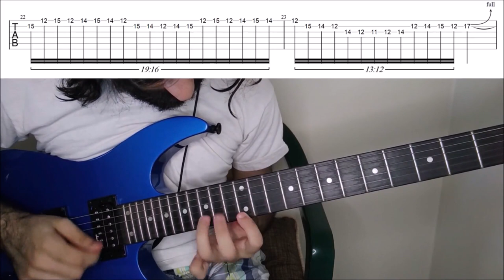How To Play "Soothsayer" By Buckethead - Thedooo Mini Cover Arrangement (Tutorial With TAB!)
Learn how to play thedooo's mini cover arrangement for "Soothsayer" By Buckethead with TABS! In this guitar tutorial, I take you through the parts of this mini cover, then we have a look at them slowly with on screen TABS.

Tuning: Standard Eb ( Eb Ab Db Gb Bb Eb )

0:00 Start & Demonstration
1:01 Tuning & Extra Content
1:25 Slow With TAB
2:43 End

Happy Shredding!